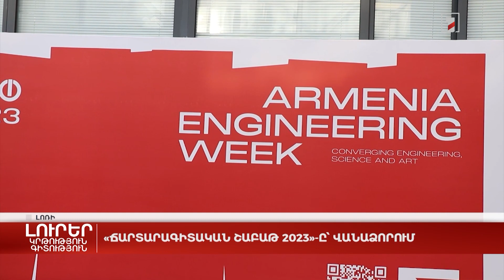«Ճարտարագիտական շաբաթ 2023»-ը՝ Վանաձորում